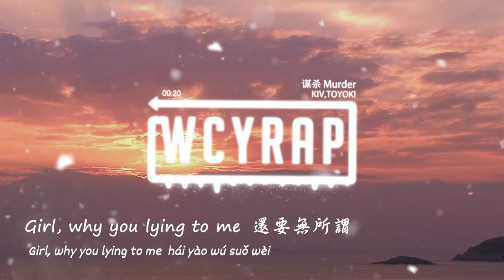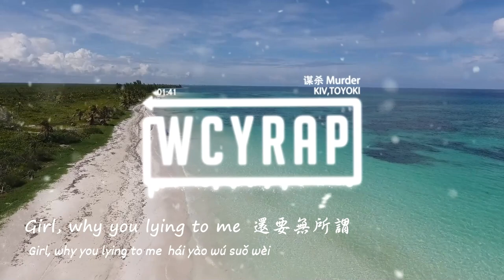KIV,TOYOKI - 谋杀 Murder「那就让我跟你说声拜拜」【動態歌詞/Lyrics Video】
❖关注 ：KIV

❖关注 ：TOYOKI

➸微信：wcymusicstudio